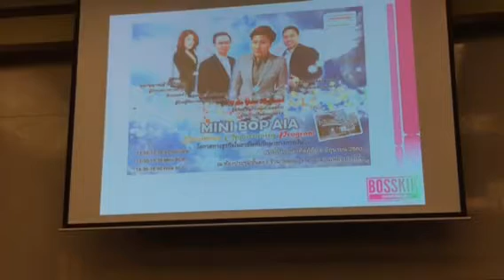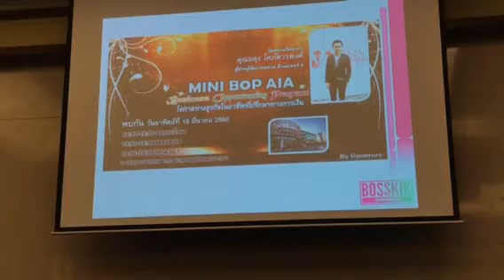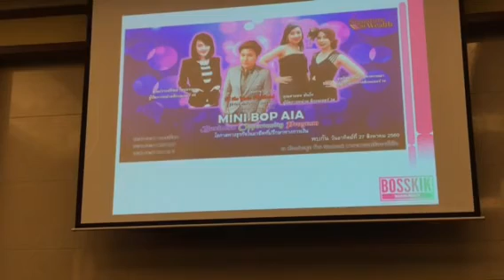RECRUITING CAMP BOP สไตร์bosskik1